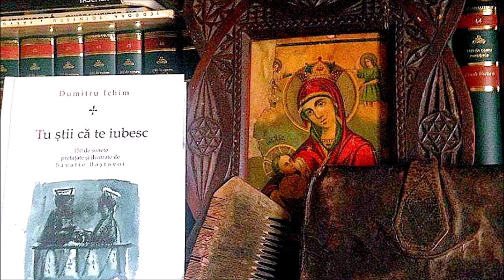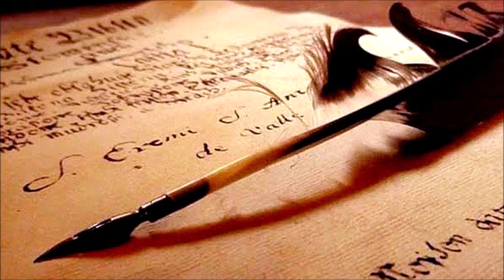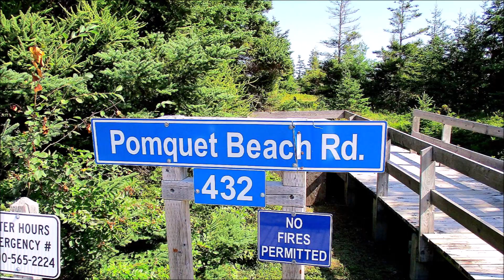SEMNĂTURA DE AUR de Ben Todica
Un clip dupa textul si versurile culese din pagina de Facebook a Inalt Prea Sfintiei Sale, Parintele si Poetul Dumitru Ichim intitulat: SEMNĂTURA DE AUR A SPICULUI

In fiecare ființă umană există undeva , în partea de răsărit a sufletului, ceva ca o prisacă, un loc de taină, o poiană ascunsă în care în momentele cele mai grele din viață te retragi pentru a te reculege. Numai de pe acolo te poți ''culege din nou''. Uneori te poți ''culege'' destul ca să poți merge mai departe, alteori rămâi să-ți cauți cioburi din ''inima zdrobită'' pe sub rugii de mure sau așchiile unui apus împrăștiat printre hribării înveninate. Inseamnă că nu ai ajuns încă la locul adevărat al ''culegerii.
Am încercat de multe ori să-i definesc locul sau timpul și toate încercările cugetului meu s-au oprit ca la o poartă de lemn precum cele povestite cu dalta prin Maramureș. Rațiunea m-ar duce la un geografic al memoriei, dar locul acela e izvodit numai de inimă de aceea niciodată nu i-am putut opri hiperbioticul nici cu penița, nici cu penelul. Nu este nici moarte, nici viață, ci numai o nostalgie după ceva care ți se pare că a fost, o hălăduire orfeică pe tărâmul lui Thanatos.
Pe drumul acela am luat-o razna de la verbul bătătorit de turmele verbelor cu clopot pentru că mă prinse un dor de moarte după el. Am dezlegat cărarea de lângă troița lui ''a fost odată...'' și hai la drum!
Nu știu de ce întotdeauna când se vorbește de om se folosește prezentul. E un nonsens. Omul ''a fost'' sau omul ''va fi '' tocmai pentru faptul că omul ''nu este''. Numai El s-a recomandat ''Eu sunt Cel ce sunt'', dar pe om l-a creat după chipul lui Alfa (cel care a fost) și după asemănarea lui Omega (cel care va fi). Despre Adam se spune că ''a fost odată'' și din coasta lui a fost creată ''niciodată'' și de aceea adevărata poveste a omului începe cu ''a fost odată ca niciodată''.

.Zice una: '' Purces-am tot pământul și-am rătăcit tot ceriu/ dar n-am în straița sorții nimic pentru Valeriu.'' A doua încalte , deși abia se auzea din cauza viforului, și mai și, ghicindu-i timpul, vadul ''Va fi sărac în lume ca'n vârf de munte bradul/ ce stă'n pridvorul lunii cu fulgerul sub scară,/ mereu flămând de ceruri, iar pita lui - amară.'' Tatăl copilului se uita la înger , cu mâna dreaptă acoperindu-și gura de spaimă, dar acesta dădea din cap afirmativ, în semn de consolare,în vreme ce altă ursitoare continuă ''Nu va avea palate, nici aur, nici moșie/ nici ceasul de puiește norocu-n răgălie/ și nici odihna bălții, nici țarini, heleșteie,/ tot singur ca un vultur genunea'n dor să-și beie.''
Ce vor mai fi spus nu se știe pentru că vifornița de afară smulgea copacii șuierând, cert e că îngerul cu bastonul în mâna stângă se ridică de pe lavița de lângă cuptor și binecuvântându-l cu dreapta continuă și el, puțin mai altfel ''Sărac te naști ca neamu-ți ce'n sfinte cărți ți-l caut./Nu plânge ce ursirea pe plaiul tău înhribă/ că neamul îți vei strânge la Cina din colibă./ Ca semn de cărți izvorul altarelor pădurii / te-o învăța să murmuri genunile Scripturii./ Sub spicul slovei tale crescut ca din vioară/ Cuvântul va fi Mire și nunta-I va fi țară./Din stih să-ți odrăzlească și dorul și bobocul/amirosind ca nardul când întâlnește focul,/ să fie precum nuca, amar numai la coajă,/ tot ce atingi doar farmec și grâu nuntind sub mlajă./ Cu ce îți las în leagăn vei toarce veac în clipă.'' / Si îngerul își smulse o pană din aripă.''

... m'am despărțit de păstor și cu frică urcam spre prisaca lui ''a fost odată ca niciodată.''Aceasta a fost povestea omului, prietenului și poetului până la puntea întreită de aleluia. Până aici a fost umbra de la pana de înger. Mai mult decât aceasta nici un slujitor al cuvântului nu poate râvni mai mult. Dar pomenirea veșnică adusă neamului dintru ale neamului, nu sunt numai cărțile lui, ci Cartea Impărăției. Orice ierarh înaintea semnăturii desenează semnul unei cruci. Părintele Anania, chiar ca slujitor al Cuvântului, va rămâne original prin heraldica spicului de grâu ca o semnătură de aur în ''reavănul pământ'' românesc.

DUMITRU ICHIM

SCAUNUL GOL DINTRE NOI

Poate-ar fi fost un cuvânt
Sau o simplă atingere de mâini,
Dar scaunul gol dintre noi
Ne oprea
Mai mult decât hotarul
Dintre somn şi adevăr.

Poate-ar fi fost un gest
Sau un drum spre visare,
Ne durea
Mai mult decât muşcătura
Prietenului transformat în şarpe.
Poate ar fi fost un sărut,
Dar fiecare
Aştepta pe celălalt să sfărâme

UMBRĂ-A FLORII DE GUTUI...

poți tu vorba-mi s-o descui?

- Prin cuvinte tot cuvint,
dar n-am cheia de argint.

- Fir și gând de borangic,
unde nodul să il zic?

- Încearcă și te-ngutuie
dor cum prin lumini se suie.

Spre ospăț tâlcului rază?
Adu-i cerul din turcoază.

- Când iubești unde ți-e ghimpul
de nu te mai află timpul?

- Il dau ac de foc albinii
ca să coase strai luminii.

- Sprâncenatei de lăstun
să-ndrăznesc zboru-mi să-i spun?